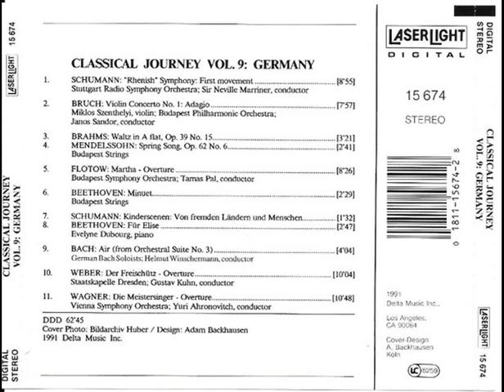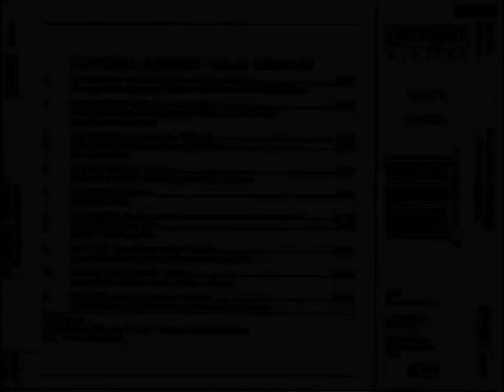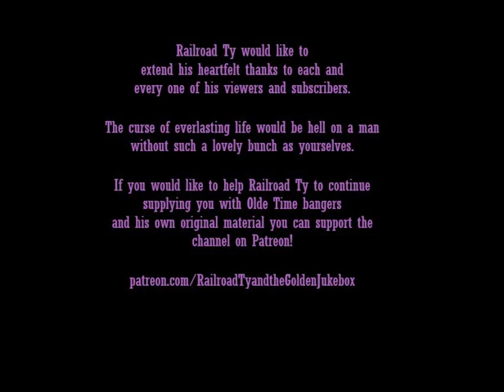Classical Journey Vol. 9: Germany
LaserLight Digital Presents...Classical Journey Vol. 9: Germany

Schumann - "Rheinische" Symphonie: 1. Satz/"Rhenish" Symphony, 1st Movement

Bruch - Violinkonzert / Violin Concert No. 1, Adagio

Brahms - Walzer As-Dur / Waltz In A Flat, Op. 39 No. 15

Mendelssohn - Frühlingslied / Spring Song, Op. 62 No. 6

Flotow - Martha: Ouvertüre/Overture

Beethoven - Menuett/Minuet

Schumann - Kinderscenen: Von Fremden Ländern Und Menschen

Bach - Air (Aus Der Ouvertüre / From Orchestral Suite No. 3)

Weber - Der Freischütz - Ouvertüre / Overture

Wagner - Die Meistersinger Von Nürnberg - Ouvertüre/Overture